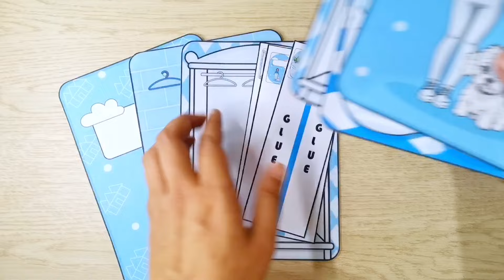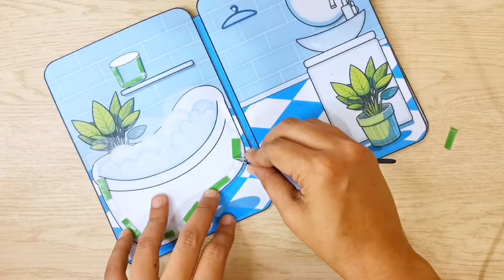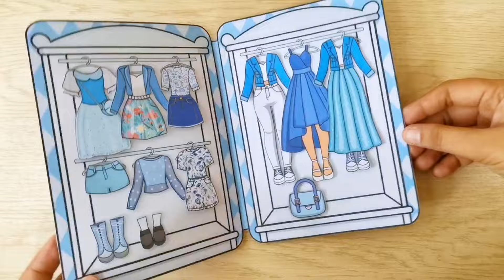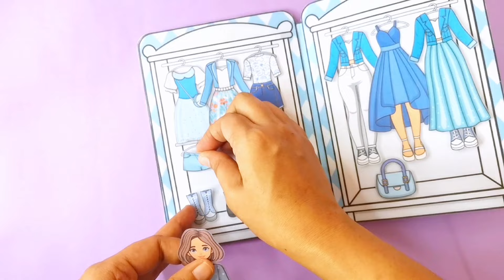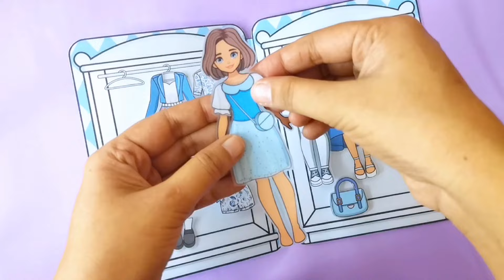My Rainbow Paper Doll House series blue theme / How to make doll house book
Hello, Lets learn how to assemble DIY  paper doll house / dress up  activity for kids step by step.

0:00 How to assemble paper doll house book
07:41 Paper doll house playtime

Music
Windy by TELL YOUR STORY music by ikson™